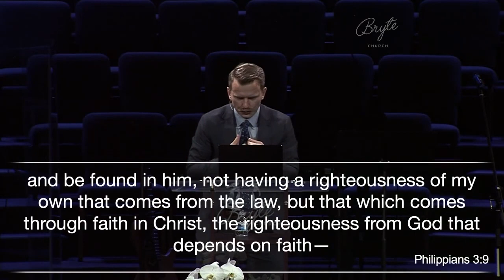Philippians - Heart vs. Mind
Sunday 1/14/24
Speaker: Peter K.
Philippians 1:1-11